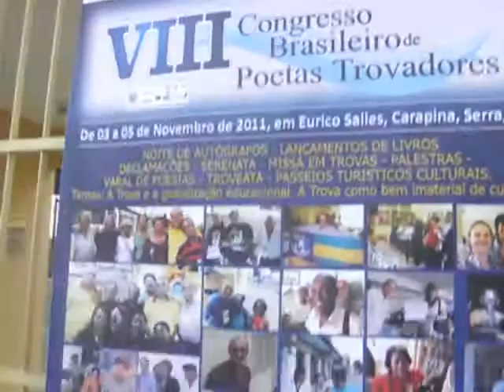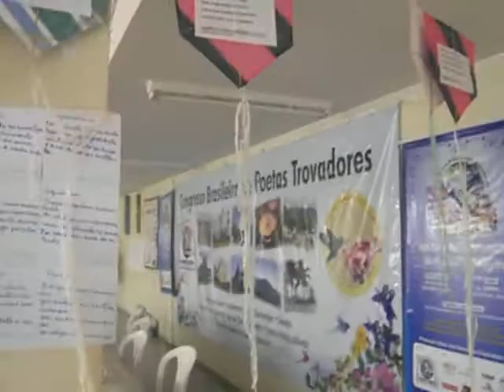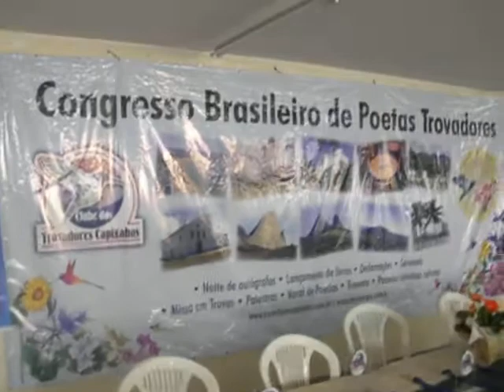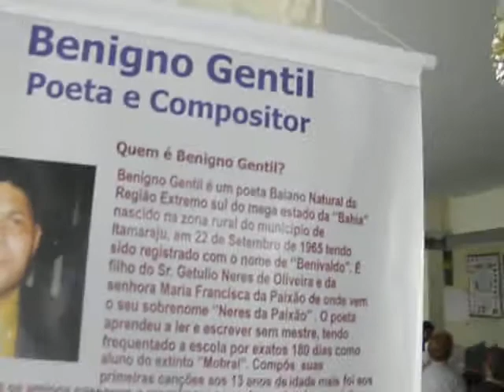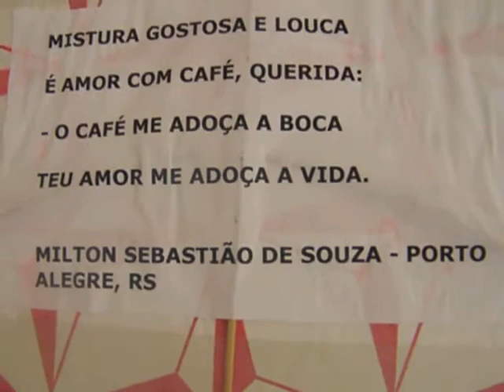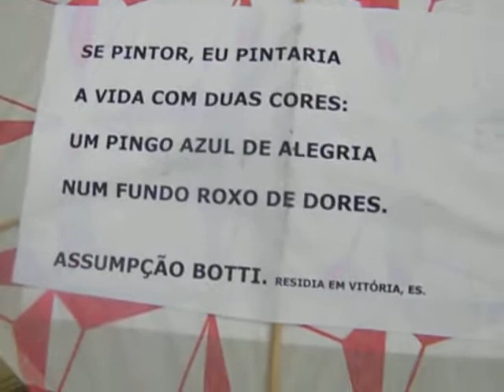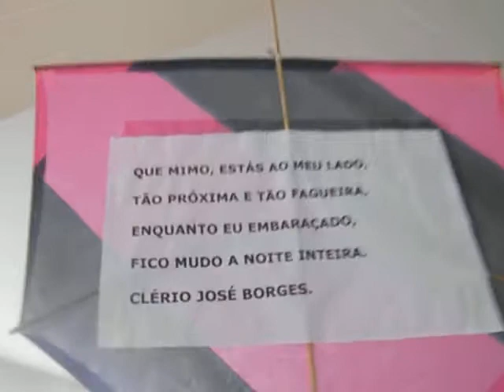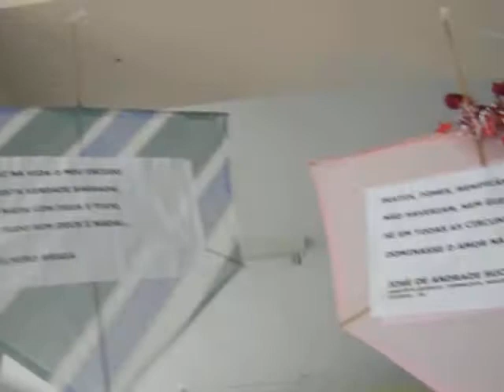Jailton Francisco ministra palestra sobre Música no Congresso dos Trovadores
Foi realizado de 03 a 06 de Novembro de 2011, o Oitavo Congresso Brasileiro de Poetas Trovadores, promovido pelo Clube dos Trovadores Capixabas CTC, com apoio da Lei de Incentivo a Cultura da Serra, Lei Chico Prego e da Arcelor Mittal Tubarão, Magnesita, Loja Biss de Laranjeiras, Prefeitura Municipal da Serra, Secretaria de Turismo, Cultura, Esporte Lazer. O Congresso foi realizado durante quatro dias na Sede da Associação de Moradores do Bairro Eurico Salles, AMBES. A Avertura solene contou com a presença do Presidente do Conselho Municipal de Cultura da Serra, Aurélio Carlos Marques de Moura, a Secertária Interina de Turismo, Cultura Esporte e Lazer, Berenice Albuquerque Tavares. O encerramento foi com uma Missa em Trovas na histórica e centenária Igreja São João Batista de Carapina, Patrimônio Cultural, celebrada pelo Padre Italiano Pedro Settin e que contou com a presença do Prefeito Municipal da Serra, Dr. Antônio Sérgio Alves Vidigal, Secretários Municipais e grande público.